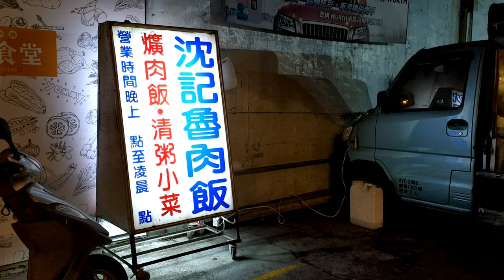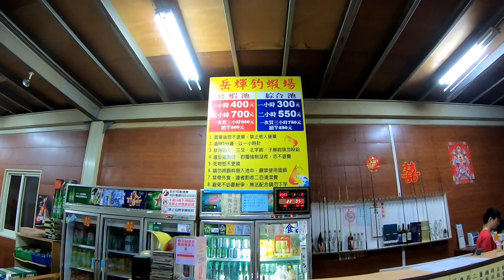[VLOG] 苗栗夜貓的小吃部，沒想到這麼好吃！大公蝦拿來做金沙蝦會好吃嗎? - 岳輝釣蝦場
沈記滷肉飯
苗栗縣苗栗市民族路58號

岳輝釣蝦場
苗栗縣苗栗市24鄰榮光12之5號

竿子:悟空 5/6/7
天平母線:止滑快別-檔豆-擋豆-3分浮標-擋豆(5呎 1.0號PE線)
天平子線:8號鉤-40公分弧形天平

釣餌：豆餌三代 & 蝦米

價格:
公蝦池2小時 700元